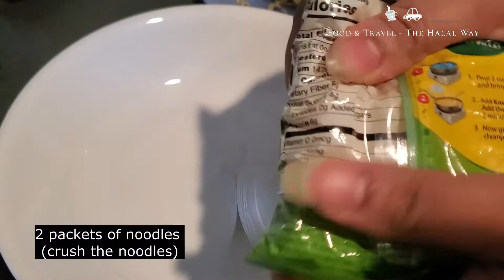Noodles Omelette - Homemade Recipe | Breakfast Recipe | Easy Snack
Ingredients:
2 packets of noodles (chicken or masala noodles)
4 eggs
salt
cooking oil
Tomato & green chili